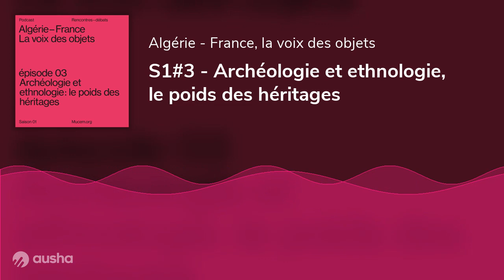S1#3 - Archéologie et ethnologie, le poids des héritages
La conquête de l’Algérie par la France au XIXe siècle coïncide avec l’émergence de nouvelles sciences, comme l’archéologie puis l’ethnologie, mises à profit pour une meilleure connaissance de ces nouveaux territoires et populations.
Le lien entre savoirs et pouvoirs en temps colonial a durablement marqué ces pratiques, jusqu’à aujourd’hui.
Ce nouvel épisode porte sur les usages coloniaux des patrimoines de la vie quotidienne ainsi que sur leurs répercussions actuelles.
Une discussion avec :
L’historienne et architecte Nabila Oulebsir,
l’archéologue Mounir Bouchenaki,
et l’anthropologue Benoît de l’Estoile.
© Crédit musique : Dar Zeineb, trio Sabâ (Agathe Di Piro, Malik Ziad et Mehdi Laifaoui)